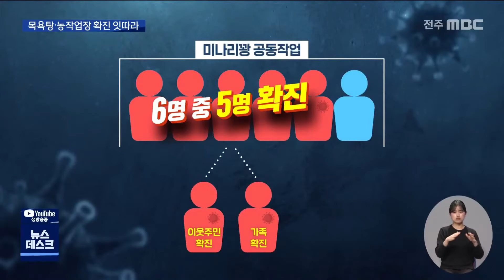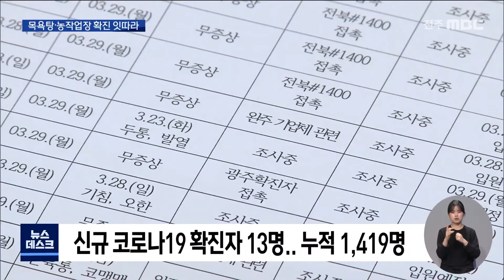긴장감 무뎌졌나.. 목욕탕, 농작업 확진 잇따라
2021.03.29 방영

지난 하루사이 또다시 하루 10명이

넘는 코로나19 확진자가 발생했습니다.

특히 목욕탕과 농작업에서 확진자가 잇따랐는데

방역의식이 느슨해진 것은 아닌지 우려가 커지고 있습니다.

전주의 한 목욕탕에

운영 중단 안내문이 붙어 있습니다.

60대 확진자의 방문사실이 확인돼

소독과 역학조사가 진행된 것입니다.

1차로 이용객 60명을 검사한 결과

추가 확진자는 4명, 찜질방이 있는 점 등을

감안해 검사 범위를 넓혀가고 있습니다.

농작업 확진자도 발생했습니다.

외국인 노동자를 포함해 미나리꽝

작업을 하던 5명이 감염됐고 가족과 이웃주민까지 양성판정을 받아

관련 확진자는 7명으로 늘었습니다.

강영석 전라북도 보건의료과장

휴식 간에 비닐하우스 안에서 식사도 같이 하시고 함으로 해서 전파된 내용으로 파악이 되고 있습니다.

다중이용시설과 영농 관련 확진자가

잇따라 우려가 커지고 있습니다.

휴일을 기점으로 확산세가 커지더니

하루 확진자가 다시 10명을 넘었습니다.

특히 증상을 보인 뒤에도 의료기관을

2-3곳 방문하고 진단검사를 받은

경우도 있는 것으로 나타났습니다.

증상이 있을 때 검사를 받고 집에 머문다는

가장 기본적인 방역수칙이 지켜지지 않은 것입니다.

진단검사를 독려하기 위해 의심증상자는

처방전에 코로나19 검사 권고 문구를 넣는 방안까지 검토되고 있습니다.

권덕철 보건복지부 장관

코로나가 아닐거야 설마 하는 자기 판단으로
진단검사를 미루다가 감염이 확산된 경우가 발생하고 있습니다.

감염경로를 알 수 없는 감염이 이어지면서

학교와 직장, 가정 등 우리의 일상이 위협받고 있습니다.